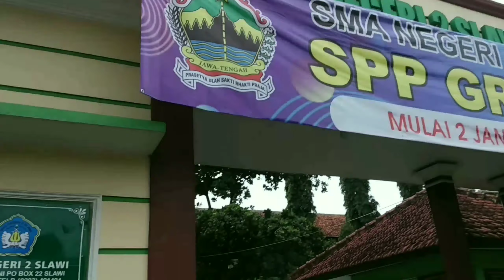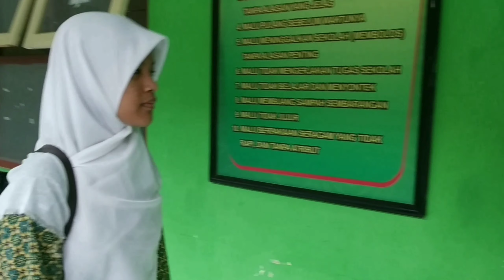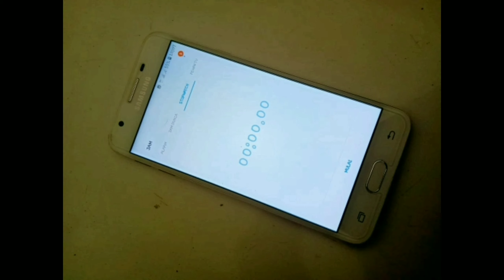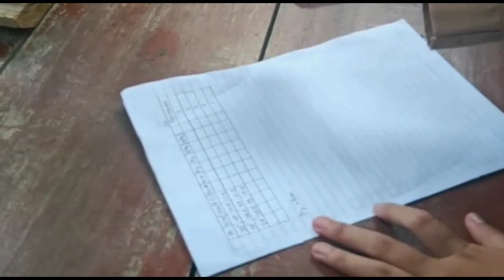PEMBELAJARAN FISIKA BERBASIS INTERPRENEUR DAN KARAKTER